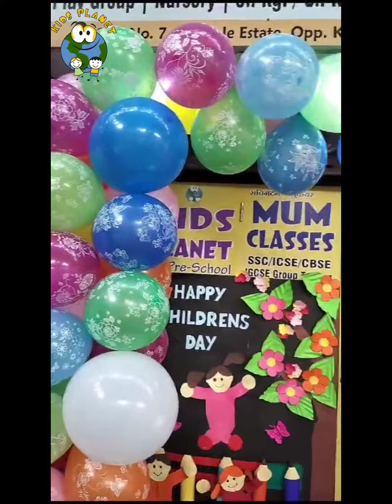childrensday celebration nurseryrhymes preschool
Children's day celebration 2023-24 KIDS Planet Preschool
With the Theme of CARTOON CHARACTERS for KIDS  , teachers played the role of students and gave a special dance performance for kids, kids were surprised to see their TEACHERS as students and dancing for them on KIDS songs, followed by lots of funfilled games, dance , snacks and last but not the least a surprise gift for every child made their day.